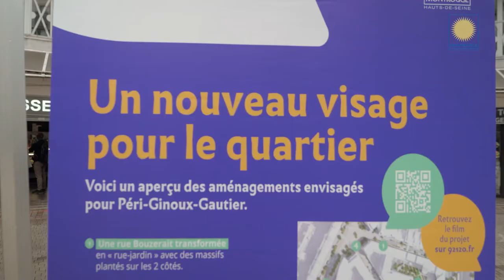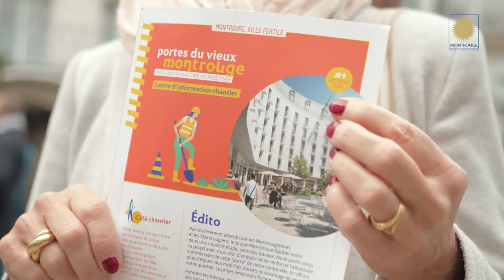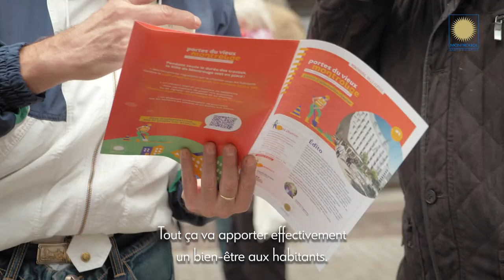Café Chantier du quartier Péri Ginoux Gautier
Retour en image sur la matinée d'échange pour le lancement du chantier du quartier Péri Ginoux Gautier